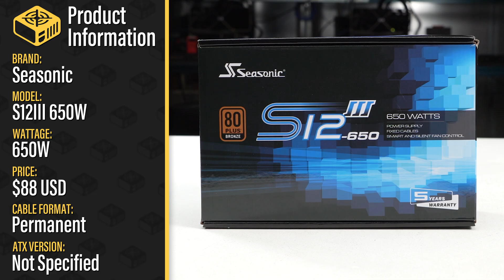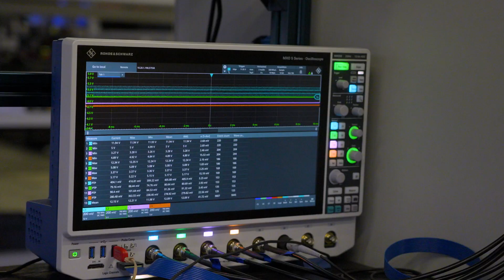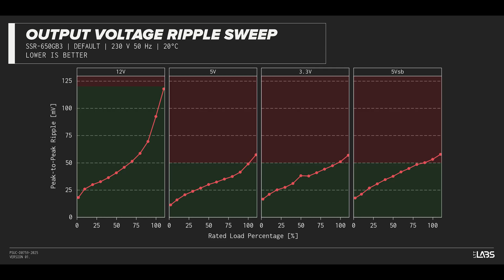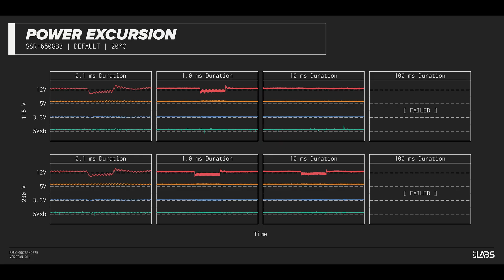Seasonic S12III 650W Power Supply - LABS Test Report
Get a special deal on Private Internet Access VPN today

The Seasonic S12III 650 W is an entry level, non-modular ATX power supply. It has a simple cooling setup, and efficiency that sits on the lower end of what we expect from an 80PLUS Bronze model. It has plenty of PCIe connections, but is held back by the permanently connected cables and slightly underwhelming 5 year warranty.

We tested a single unit and it failed during our OCP testing. It seemed to fail and resume functioning a couple of times before finally completely failing to recover. This unit may be fit for use in a budget system not expected to push the power rating, but we cannot recommend it for performance builds.

CHAPTERS
0:00 Introduction, dimensions, and included cables
1:23 Sponsor - PIA
1:35 Efficiency, stability, and brownout testing
3:03 Excursion test and over current protections
3:35 Conclusion